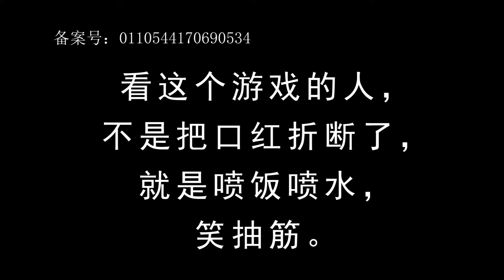坑隊友大概就是這麼來的！